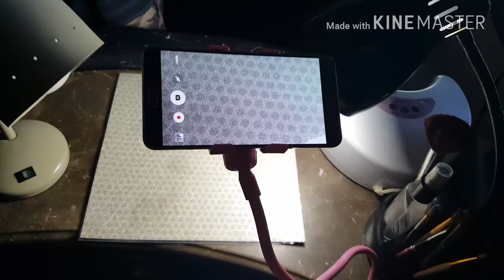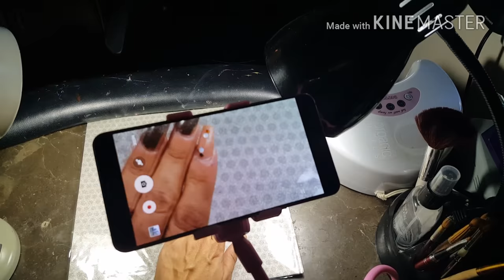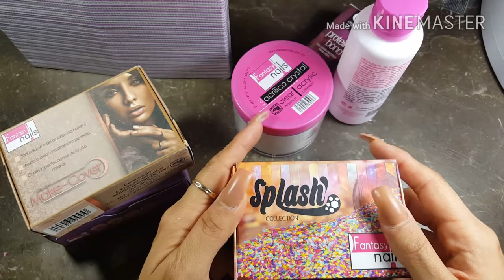Mi rincón y Como grabó mis videos con poco de compras ☺